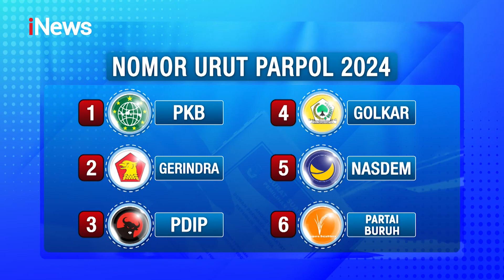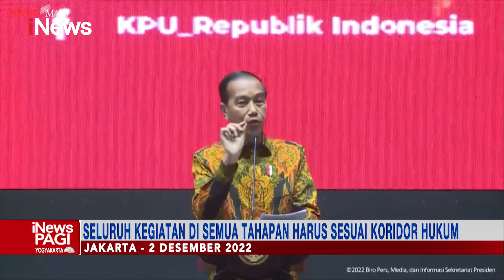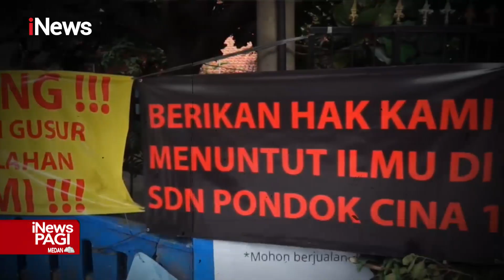iNewsPagi 15 Desember 2022 Segmen 2